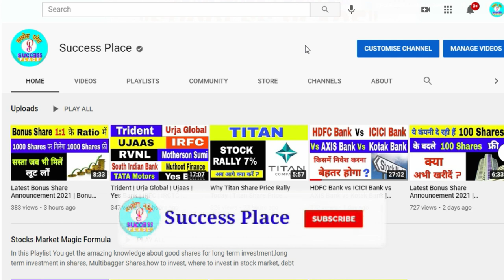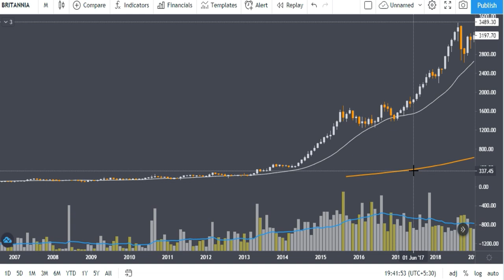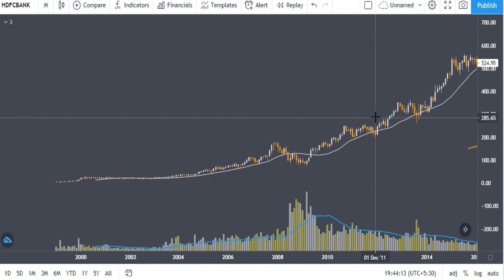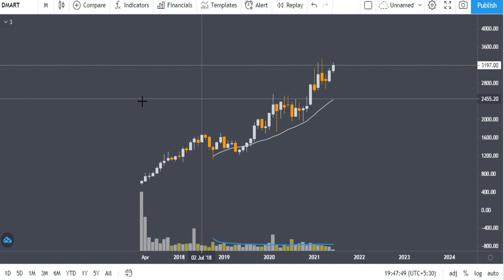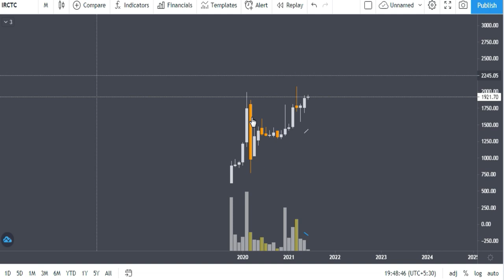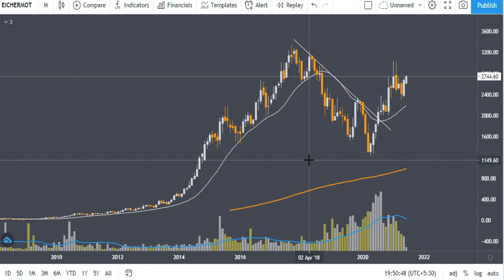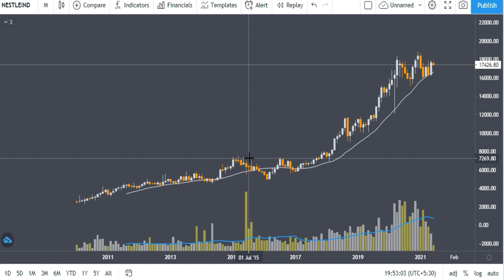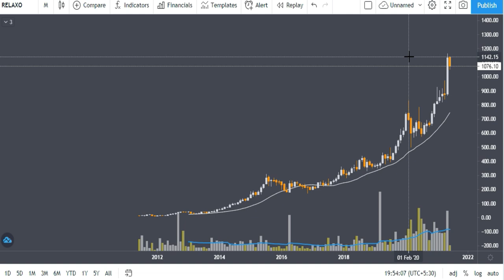सबसे SAFE PORTFOLIO | Best PORTFOLIO of Shares for Begineers for Long Term | Success Place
SAFE PORTFOLIO | Best PORTFOLIO of Shares for Begineers for Long Term | Success Place